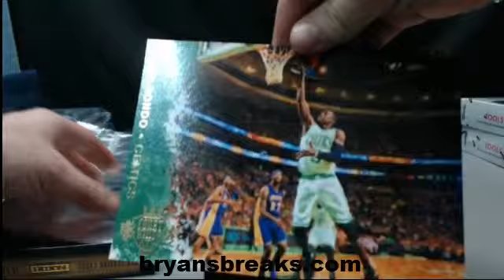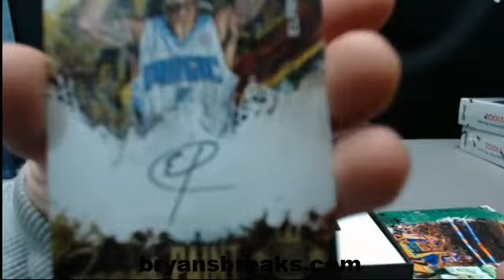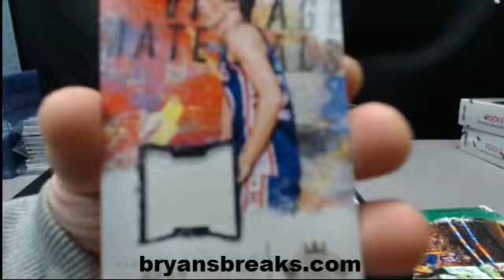1 Box 2014/15 Panini Court Kings Basketball